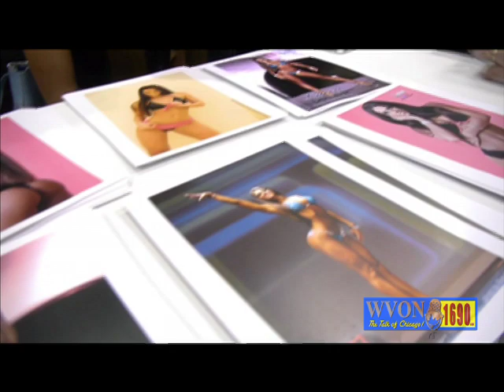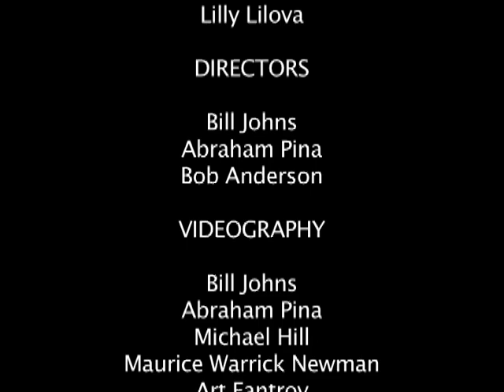ARNOLD SPORTS FESTIVAL 2013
The Arnold Classic celebrates its 25th Anniversary during the 2013 Arnold Sports Festival.The World's largest Sports festival is named after it's co producer Gov. Arnold Schwarzenegger.Here is the recap of the Arnold Sports Festival 2013, by WVON 1690AM news director David Martin IV, and the 1690am news team.